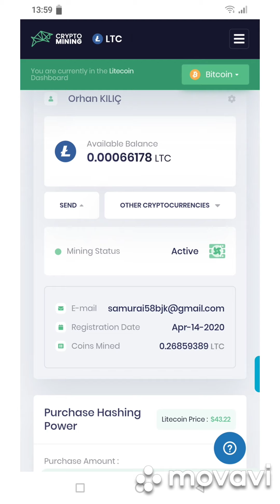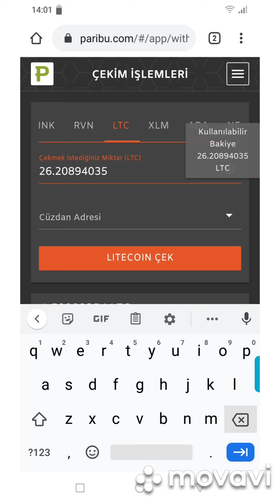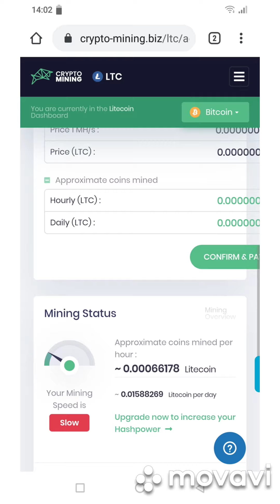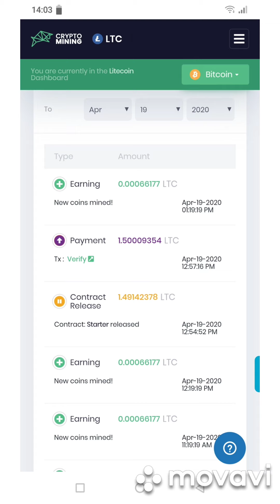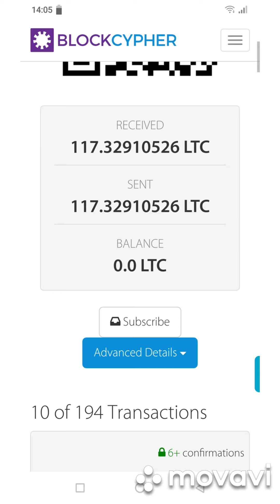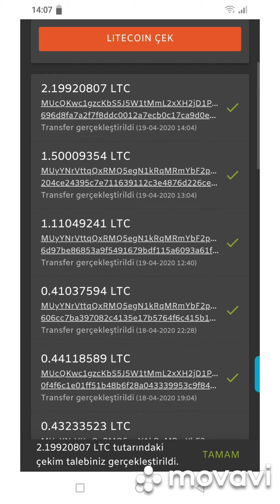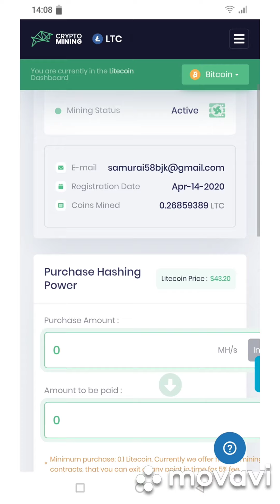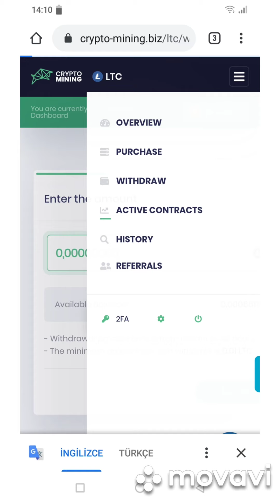internettenparakazanma Crypto-mining.biz madencilik ve para kazanma... (ÖDÜYOR)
Katılan herkes muhteşem bir şekilde parasını katladı ve yüksek oranda kâr etti.
Her saat 1400 TL'ye kadar BEDAVA BİTCOİN için; tıkla ve kayıt ol
ETH wallet: 0xa379346bc09a1b8bb04856d3ad14d0a64a117f30